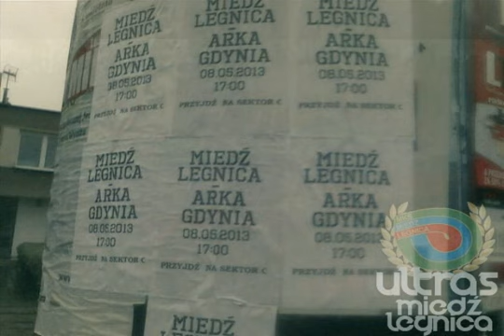Ultras Miedź TV - Na Arce też damy radę ?... Miedź Legnica - Zawisza Bydgoszcz